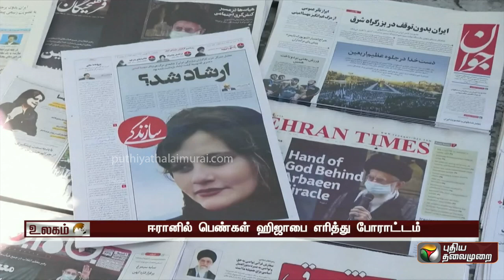ஹிஜாப்பை சரியாக அணியாததால் தாக்கப்பட்டு உயிரிழந்த ஈரான் பெண்